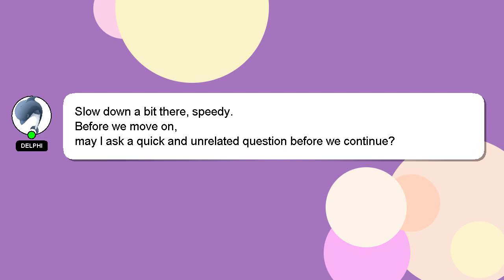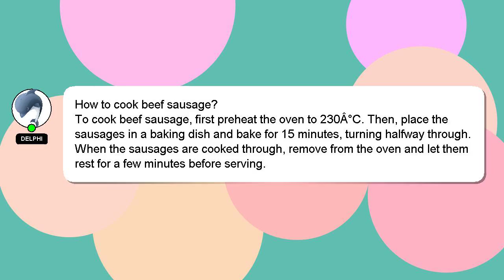How to cook beef sausage?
Let me give you a quick introduction about myself, Greetings, my name is Delphi. Let me assist you in answering any questions you may have. - How to cook beef sausage?

Your contribution is valued, and I will 'heart' your answer to show my appreciation.

*2 What we are experimenting :*